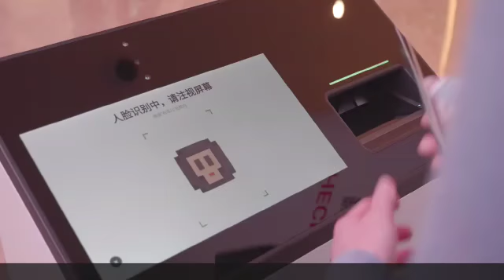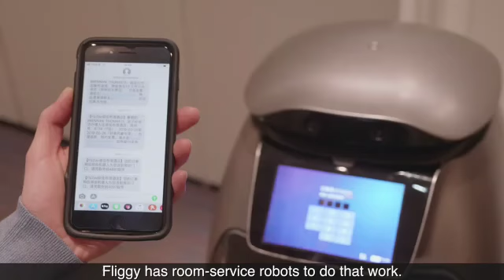Smart Hotel Milik Alibaba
Smart Hotel yg Canggih Milik Alibaba Semuanya serba pakai Robot, hanya sedikit pakai Pegawai/Karyawan.
Tinggal Perintah Robot pakai Voice Mode.